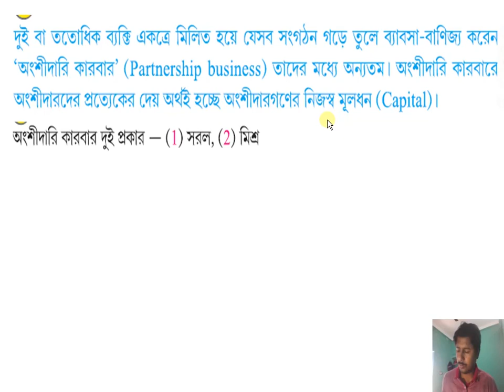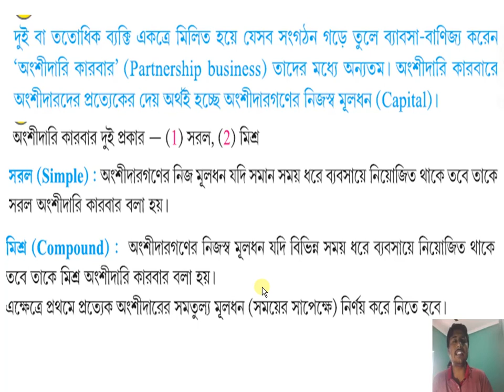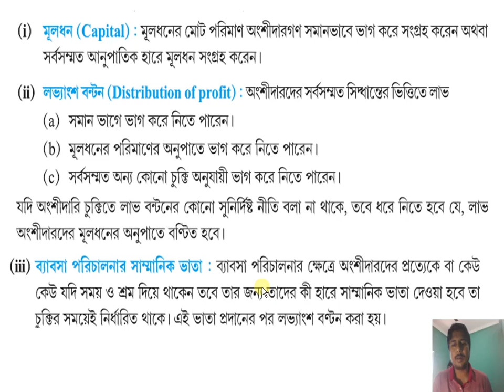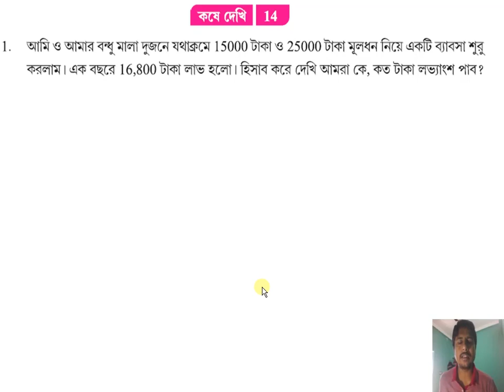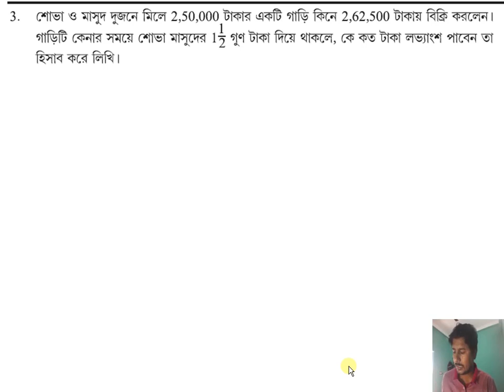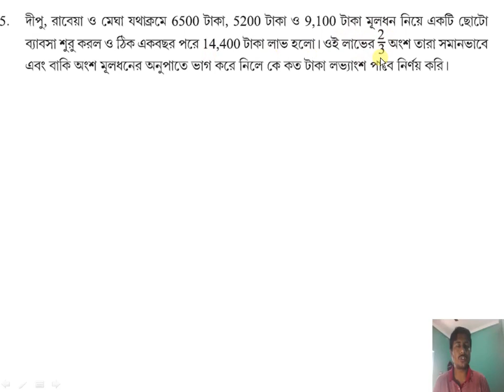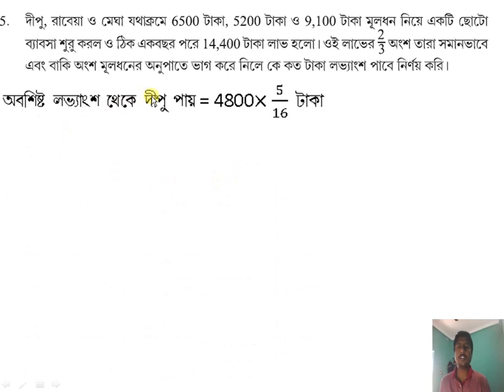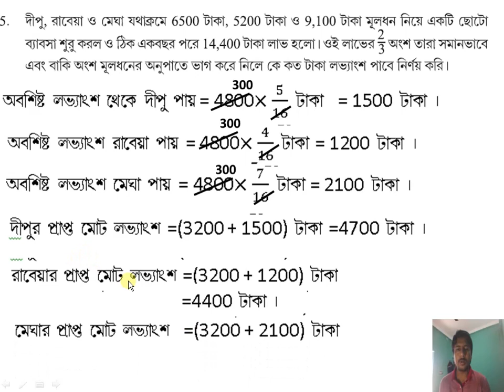দশম শ্রেণি,গণিত, অংশীদারি কারবার, পর্ব 1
দশম শ্রেণির গণিত, অংশীদারি কারবার, পর্ব 1